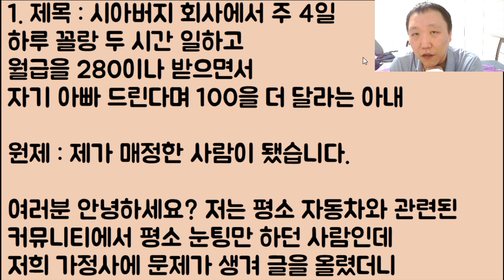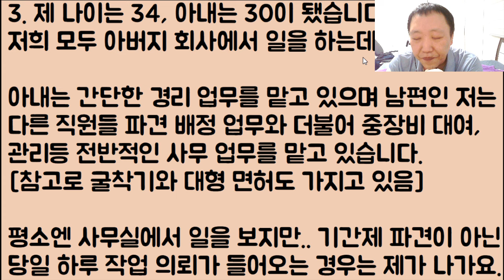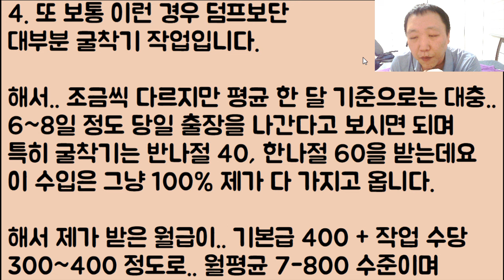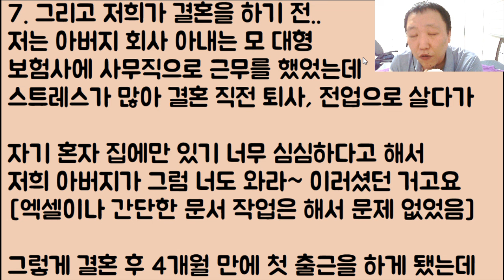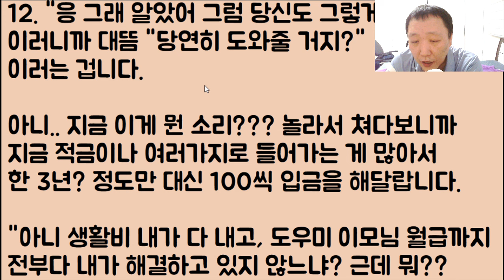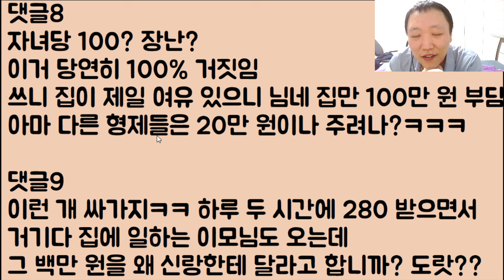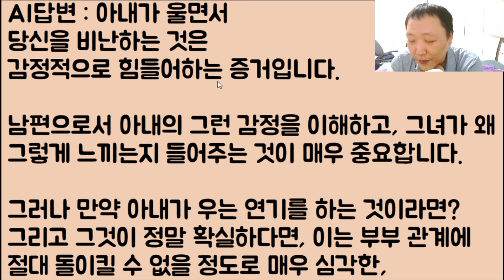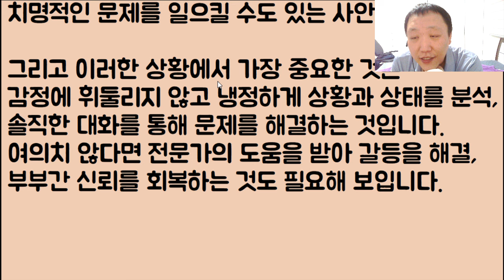[AI 소름ㅋㅋㅋ🤣🤣] 시아버지 회사에서 주 4일, 하루 꼴랑 두 시간 일하고 월급을 280이나 받으면서 자기 아빠 드린다며 100을 더 달라는 아내